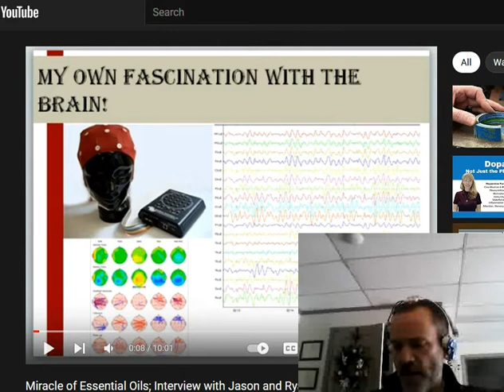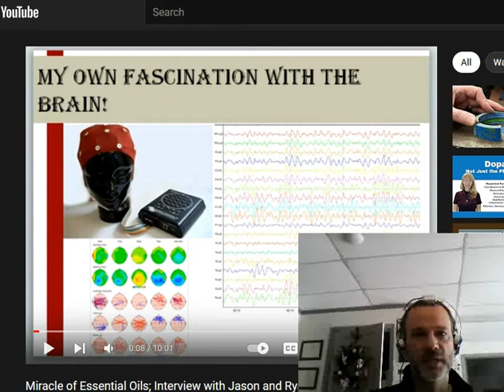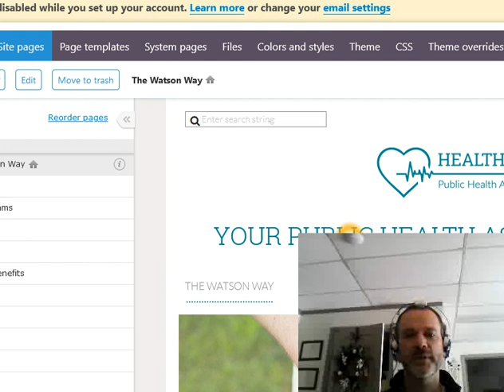New Website and Membership! A Great Place For Self Empowerment in the Health and Wellness Space.